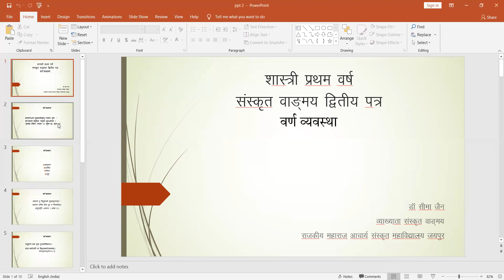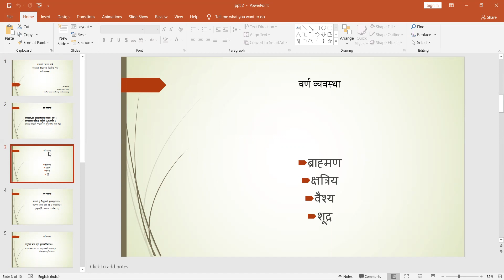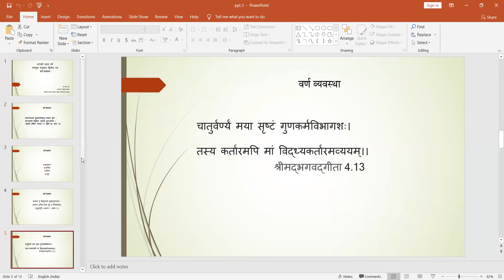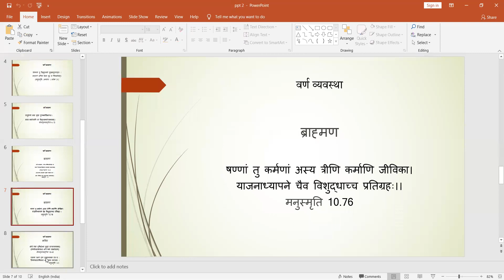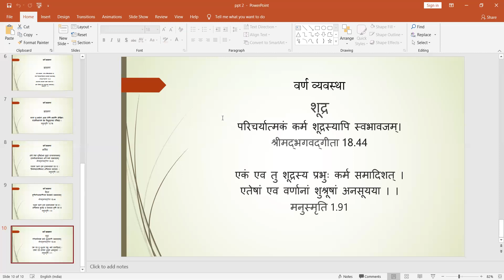वर्ण व्यवस्था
Lecture by Dr. Seema Jain